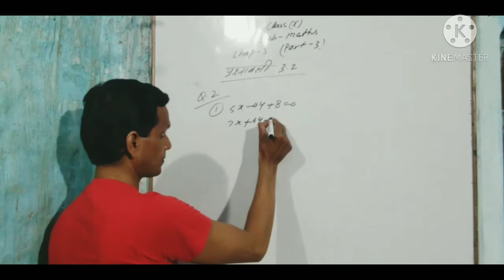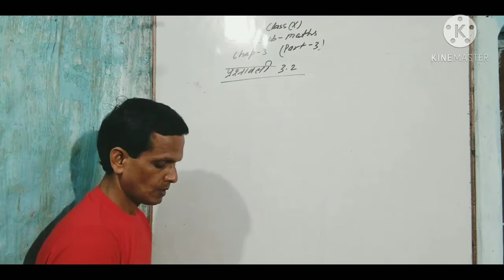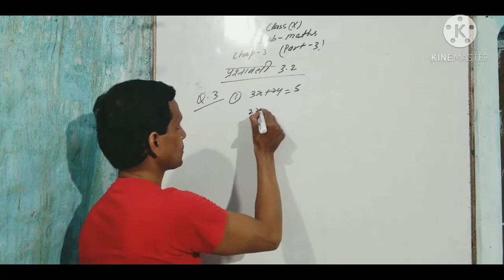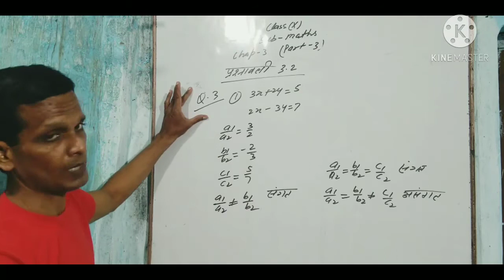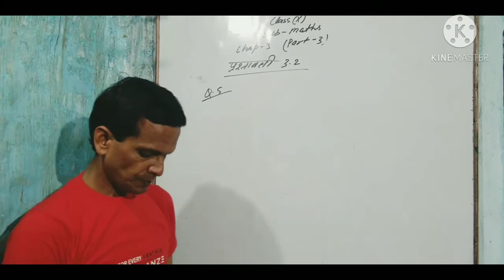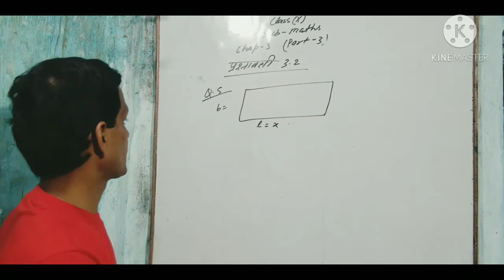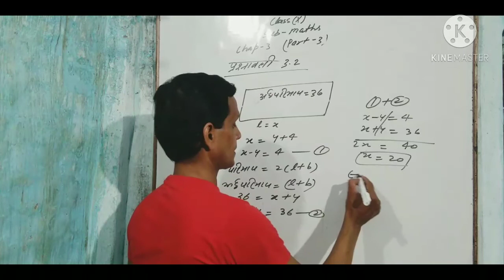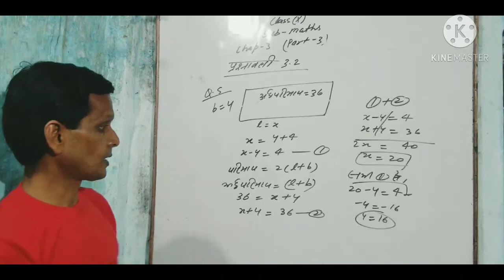CLASS10 MATHS CHAPTER 03 PAIR OF LINEAR EQUATIONS IN TWO VARIABLES PART 03 BY MAINEJAR SIR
HELLO STUDENTS
TODAY'S TOPICS

CLASS10 MATHS CHAPTER 03 (PAIR OF LINEAR EQUATIONS IN TWO VARIABLES) {PART 03}